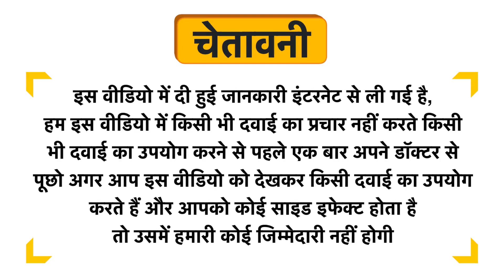7Days Underarm Whitening Cream Uses in Hindi | Side Effects | Dose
7Days Underarm Whitening Cream Uses in Hindi | Benefits | Side Effects | Dose